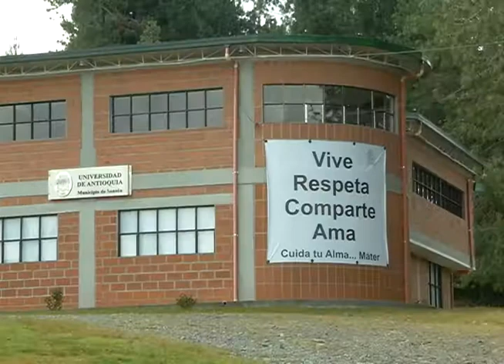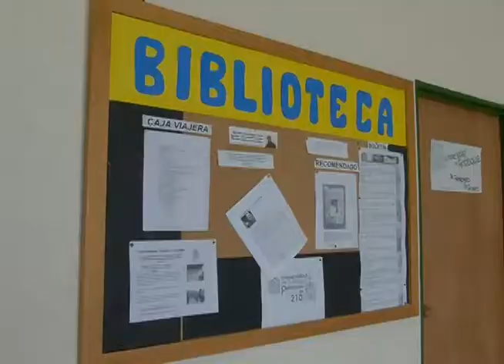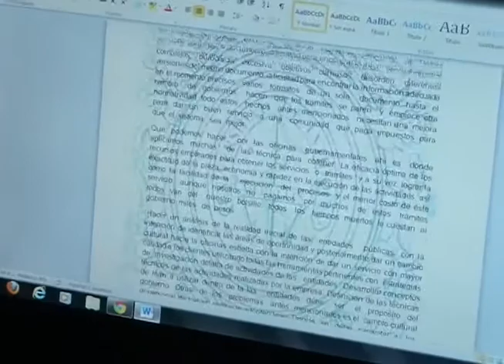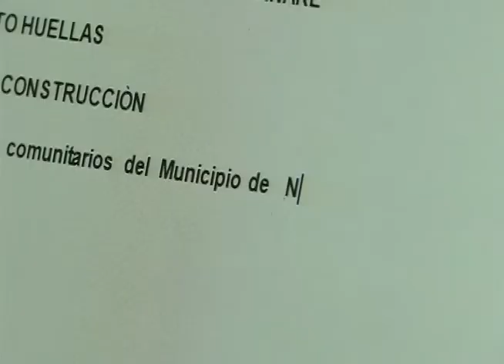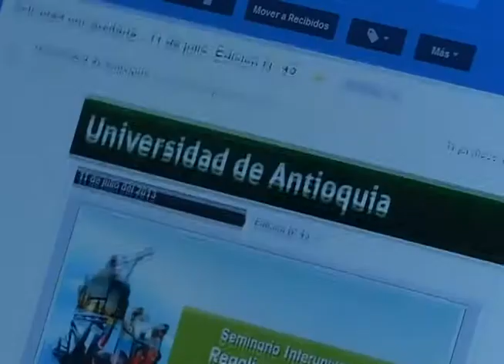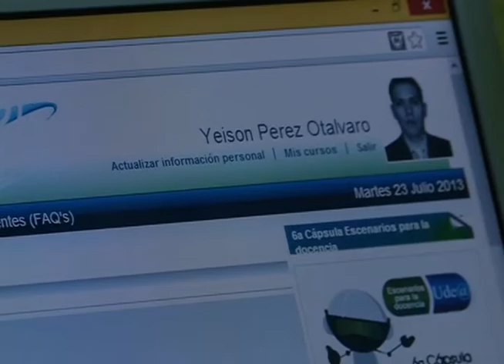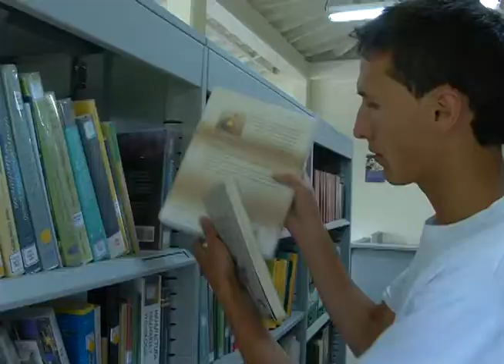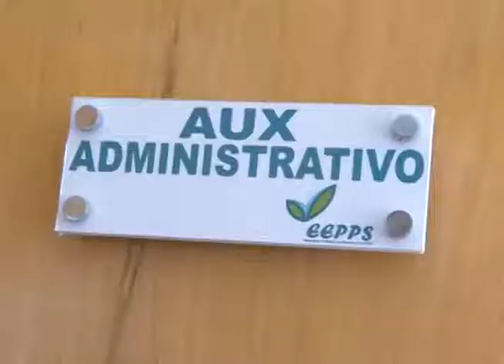Ingenieros para el Suroriente antioqueño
La Facultad de Ingeniería sigue aumentando su cobertura en todo el Departamento, en este capítulo de Ingeniemos T.V. se presentan las historias de vida de varios estudiantes de la sede Sonsón de la Universidad de Antioquia, quienes adelantan sus estudios de Ingeniería Industrial en la modalidad semi-presencial.